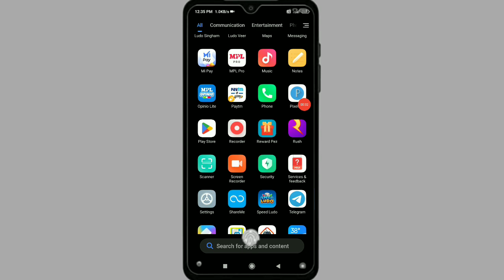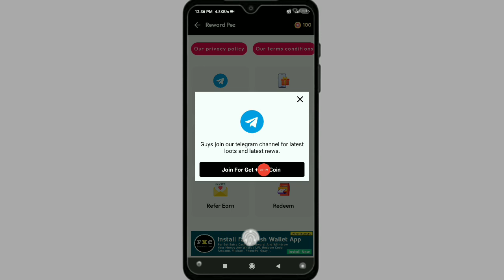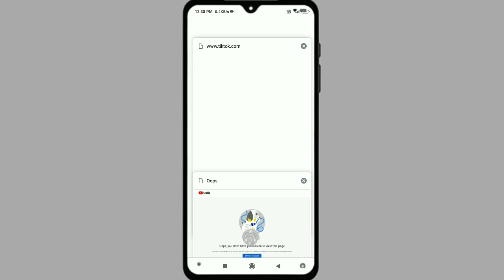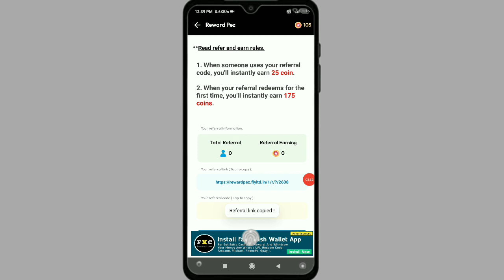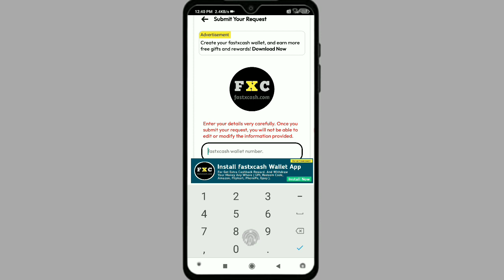Reward Pez App se paise kaise kamaye || Reward Pez App Promo Code Apply Kaise Kare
Dosto is video mein aaj aap logon Ko batane Wale Hain ki Reward Pez App se paise kaise kamaye without investment

Reward Pez App Se paise kaise kamaye
Reward Pez App Payment Proof
Reward Pez App Promo Code Apply Kaise Kare